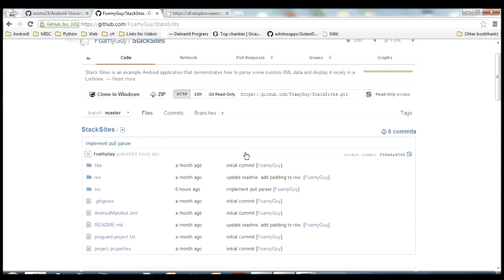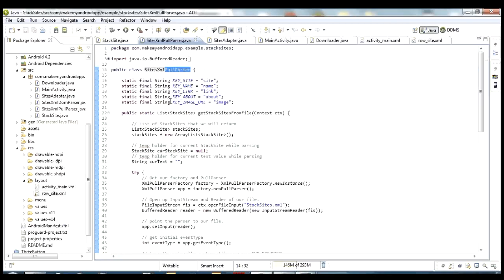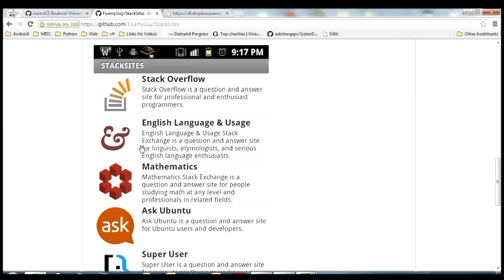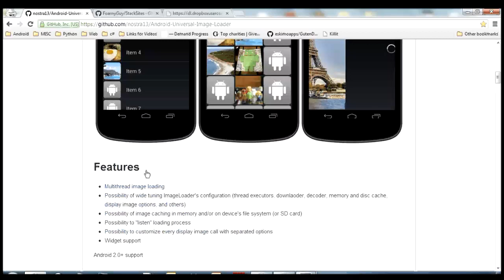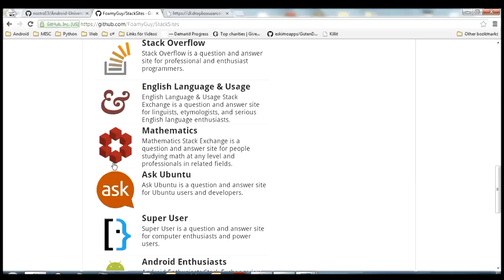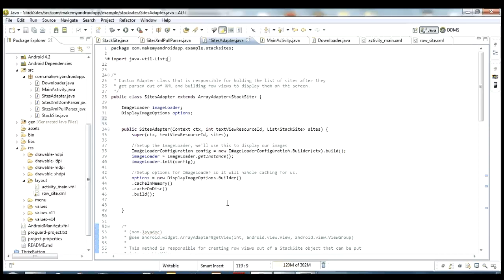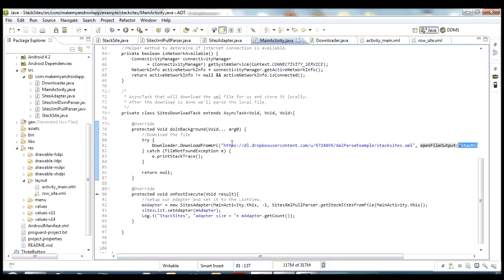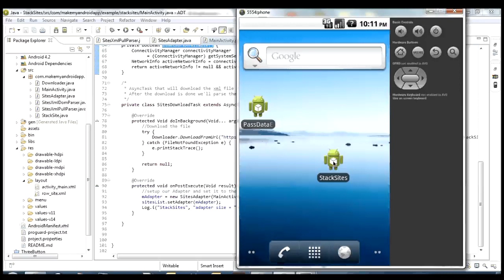Android Programming Tutorial - How to parse XML data into a ListView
This is a source code walkthrough of a sample project that demonstrates how to parse XML data and display it to the user with a ListView